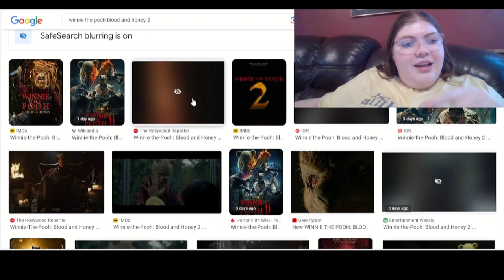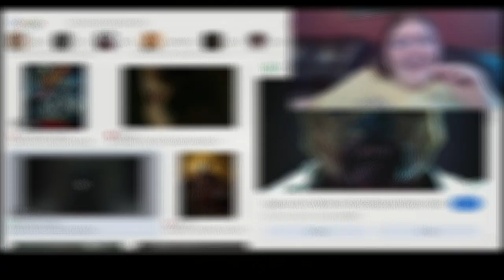Pooh Gets An Upgrade!! (Winnie The Pooh: Blood And Honey 2 Trailer Reaction/Commentary) MATURE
-MP3Caprice.com

End Screen Song: "Black And Yellow" (Wiz Khalifa)